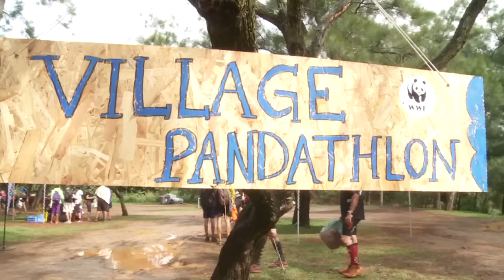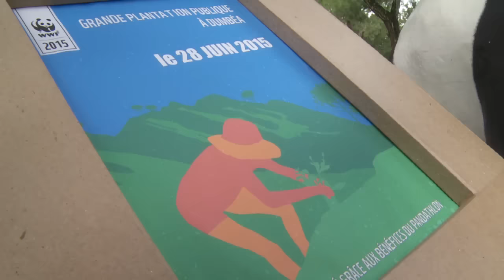Wéari ! Pandathlon, une course pour la nature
Emission présentée par Cédric Tyea
WEARI participe à la première édition du Pandathlon de Nouvelle Calédonie. Ce raid, organisé par le WWF, permet d'allier expérience humaine, sport et défense de environnement. Pour ce faire, Cédric  s'est aventuré sur les hauteurs de la Dumbéa, puis a opéré un détour dans la forêt afin d'en savoir plus sur la source qui alimente les 3/4 de la population du Pays.